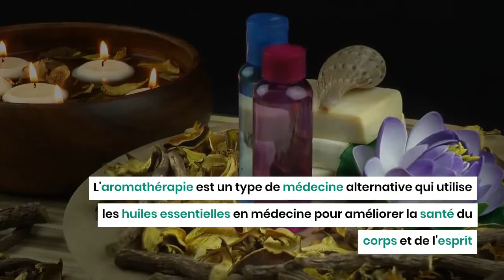Les bienfaits de l'aromathérapie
L'aromathérapie est un type de médecine alternative qui utilise les huiles essentielles en médecine pour améliorer la santé du corps et de l'esprit.

Cela fonctionne parce que notre odorat peut déclencher de puissantes réactions émotionnelles et vous serez surpris d'apprendre le large éventail d'utilisations de ces huiles essentielles.

Voici donc trois bienfaits de l'aromathérapie pour la santé.